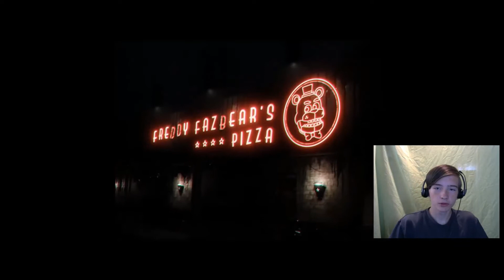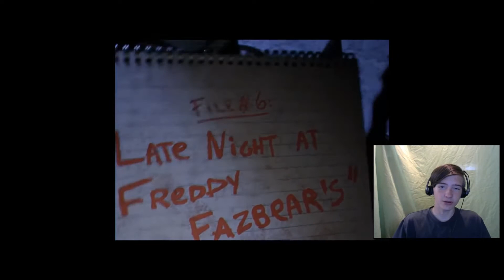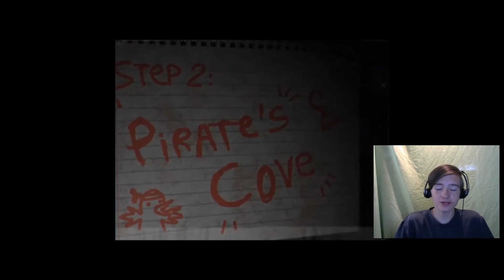I HOPE THE FNAF MOVIE IS LIKE THIS... | FNaF+ Teaser Reaction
In this video, I react to the FNaF+ Teaser: Breaking + Entering!

fnaf plus breaking entering reaction